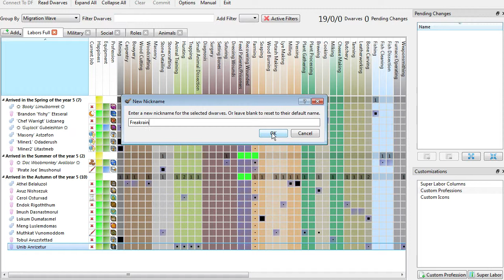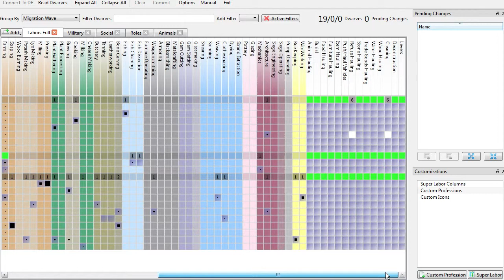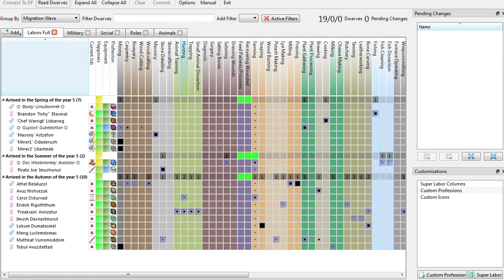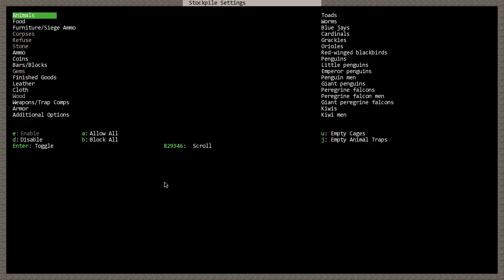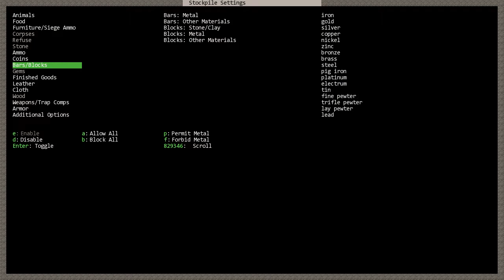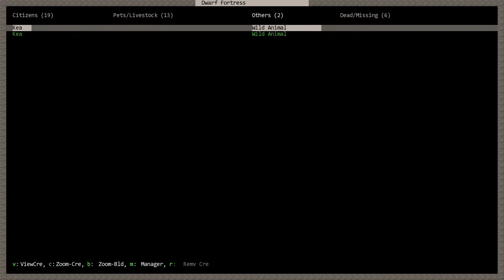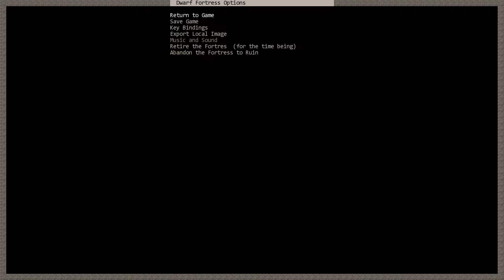Dwarf Fortress 2014 - Lanternabyss - Ep 12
Ep 12 - The siege breaks and we open the floodgates (literally and metaphorically)! Human traders also arrive, time to get rid of all that yummy food.

Join me as we play Dwarf Fortress 2014 in fortress mode for the first time! What wonderful things are in store after 2+ long years? Watch and find out!

Dwarf Fortress is a labor of love, created and given away for free by Tarn and Zach Adams. If you enjoy the game, please consider donating whatever you feel it's worth. As a reward (as if the game wasn't enough) you'll receive your choice of a crayon drawing or mini-story.

Plus
Phoebus tileset I'm using is included in the Starter Pack above or can be downloaded directly

Original thumbnail image by Timo Newton-Syms from Helsinki, Finland and Chalfont St Giles, Bucks, UK (Ice Lantern Uploaded by russavia) [CC-BY-SA-2.0 via Wikimedia Commons